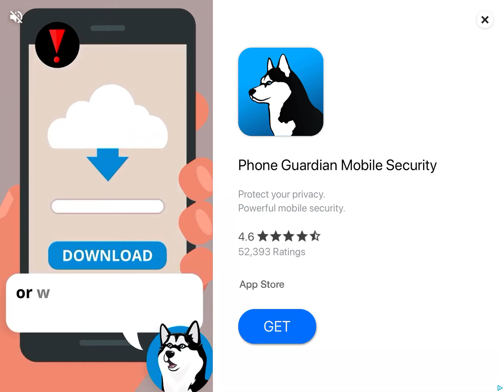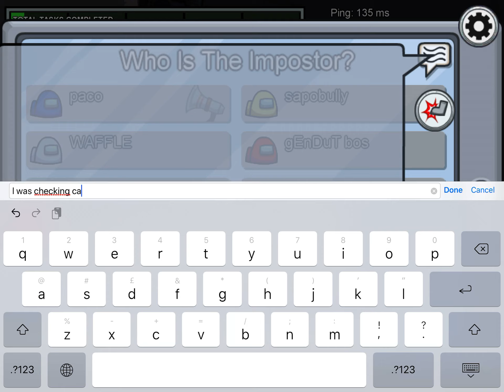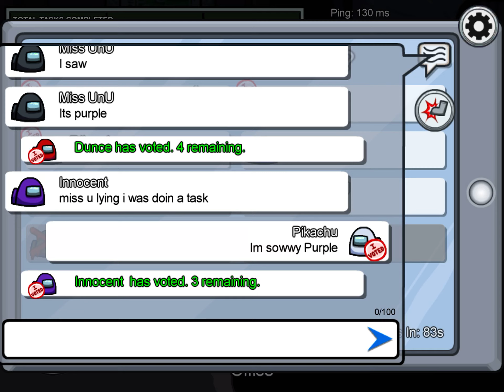Some more among us 😝